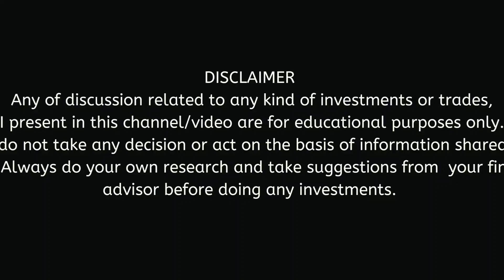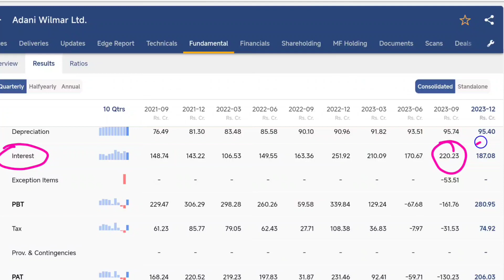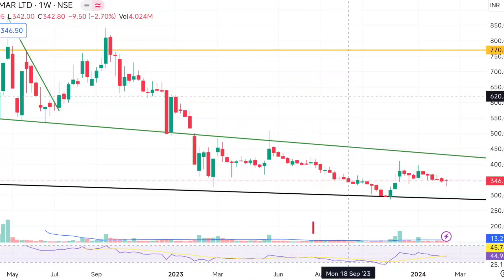Adani के शेयर पैसा डूबा देगा/शेयर में लगातार गिरावट जारी/Adani Wilmar share/Latest news/Adani Stock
adani Wilmar ltd share
share news
latest coverage

You will get:
✅ Delivery trades 🆓

_T&C Apply_